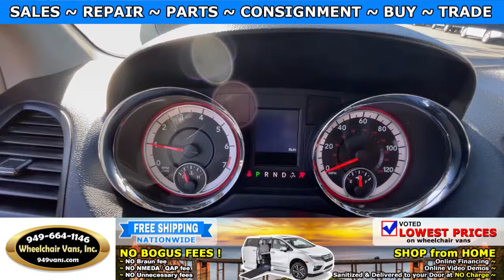For Sale 2012 Dodge Grand Caravan - Vision Manual Fold Out Ramp Rear Loading Wheelchair Van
Sale priced at $25,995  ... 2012 Dodge Grand Caravan - BraunAbility / Vision Manual Fold Out Ramp Rear Loading Wheelchair Van

~ Online Chat
~ Virtual Financing
~ Virtual Assessment

22692 Granite Way Laguna Hills CA